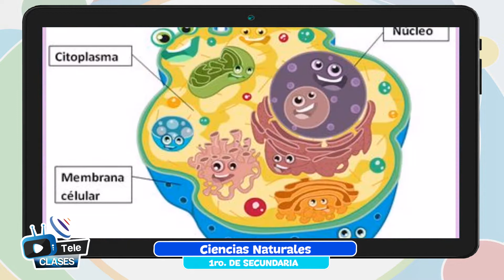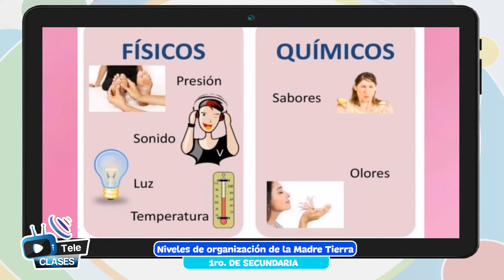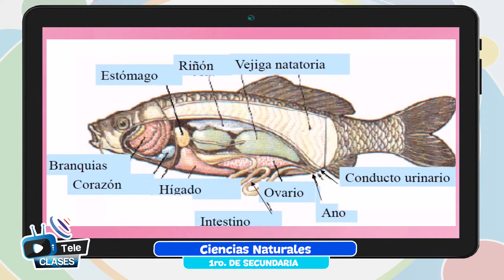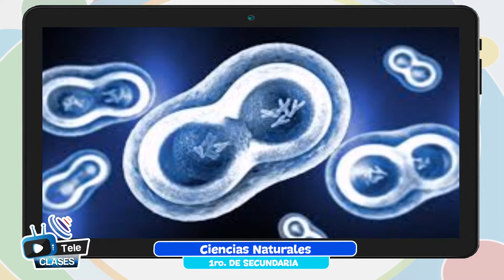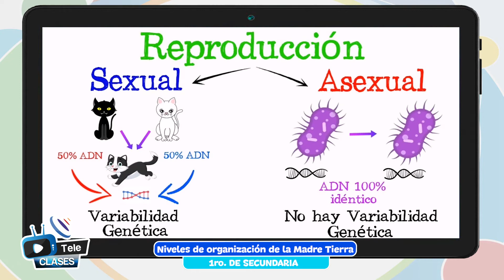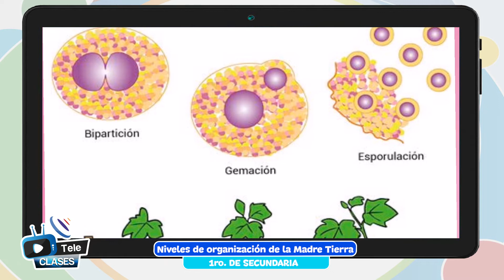Niveles de organización de la Madre Tierra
Tema 👩🏫 👉 Ciencias Naturales - “Niveles de organización de la Madre Tierra”

Maestr@ 👩 👨 👉 Prof. Claudia Rodríguez

Fecha 📅 👉 jueves, 17 de marzo de 2022